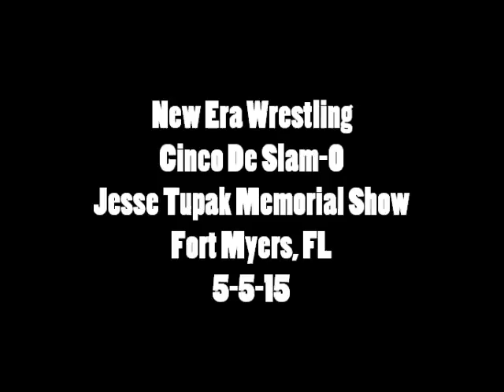NEW 5-5-15 Romeo vs Neurosis